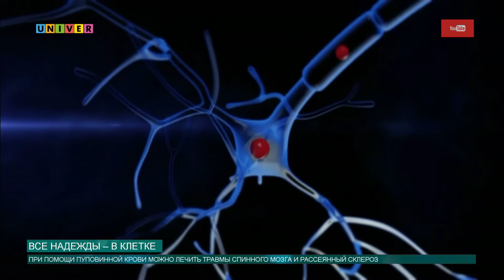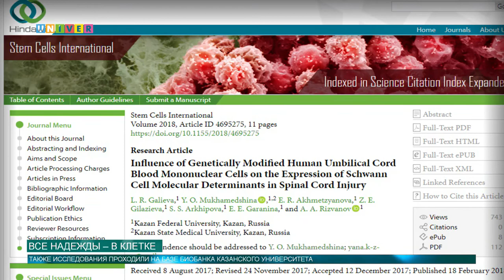Все надежды – в клетке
В лечении рассеянного склероза произошёл настоящий прорыв. Ученые университета доказали, что данную болезнь можно вылечить при помощи пуповинной крови. Насколько всё это реально, выясняла Аделя Шемелова.